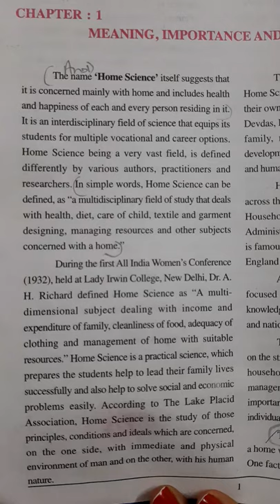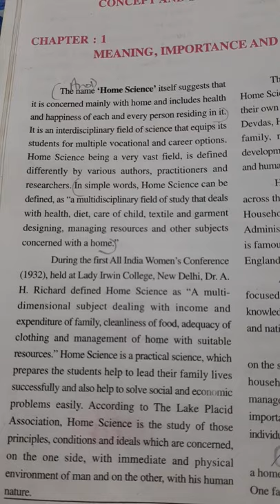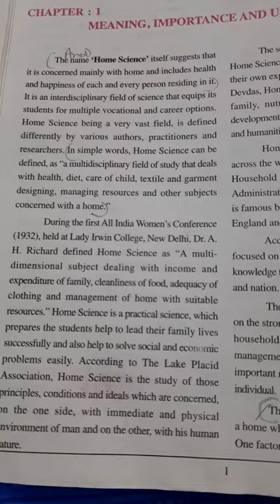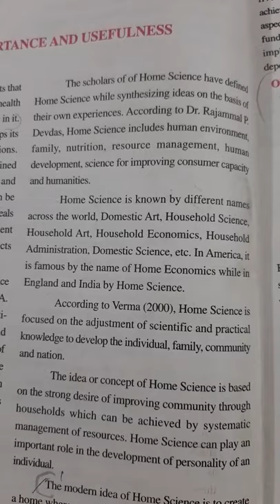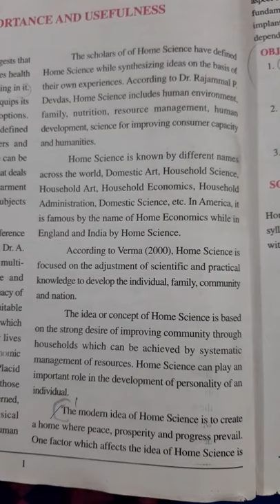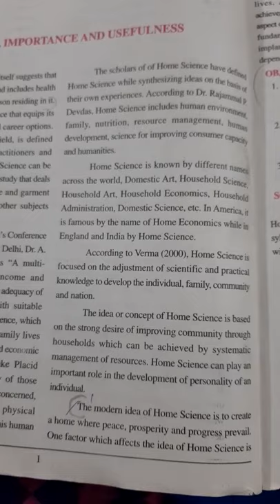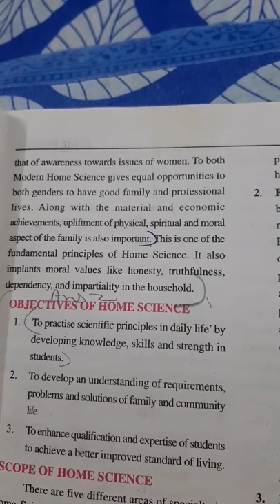XI ARTS HOME SCI CH 1 P 2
PARSHV INTERNATIONAL SCHOOL WHERE THE FUTURE STARTS. AN ENGLISH MEDIUM CO.EDUCATION SCHOOL THIS VIDEO IS FOR XI-ARTS-HOME-SCIENCE.